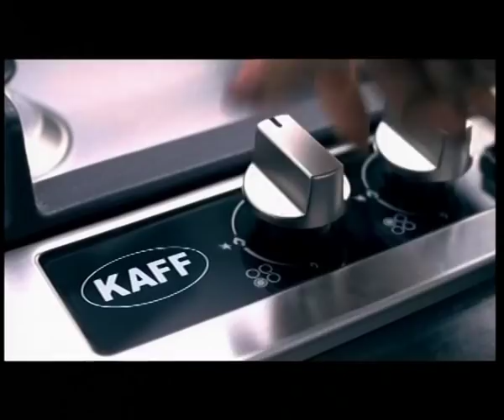KAFF KITCHEN TVC